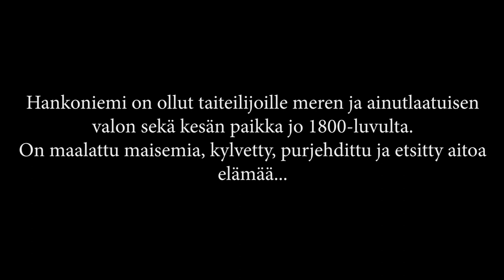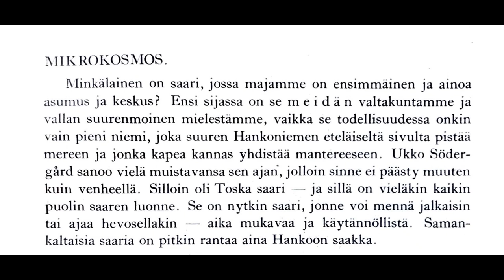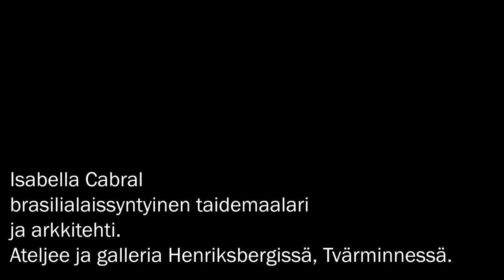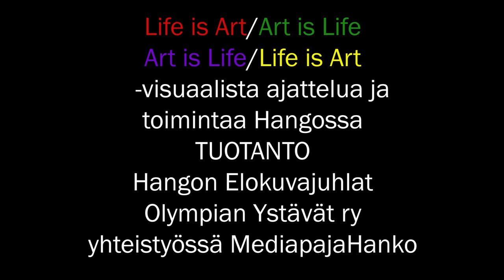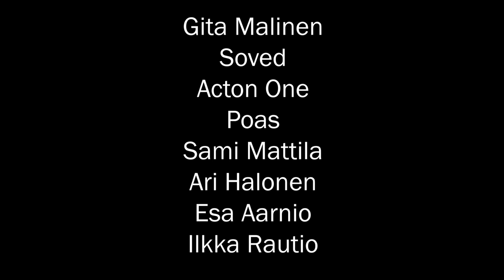Art Is Life/Life Is Art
Kertomus kuvataitelijoista Hangossa, keitä he ovat, mitä he tekevät ja miksi. Ja mitä tulevaisuus ehkä tuo tullessaan. Mutta mukana vain pieni osa, joten jatkoa odotellessa.